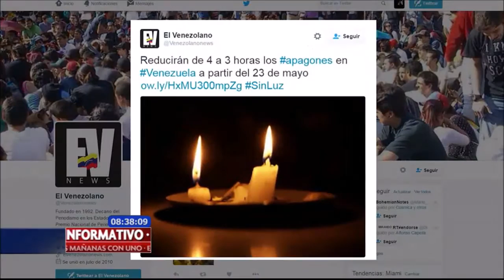Se agudiza crisis social en Venezuela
Venezuela sigue sumergida en el caos a raíz de las disputas entre chavistas y opositores. La situación de ese país es tan crítica que incluso líderes latinoamericanos catalogaron al presidente Nicolás Maduro como “dictadorzuelo” y “Loco como una cabra”